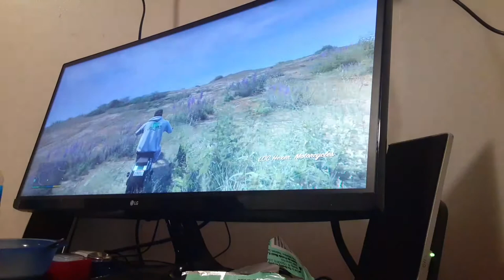Going hunting in grand theft auto